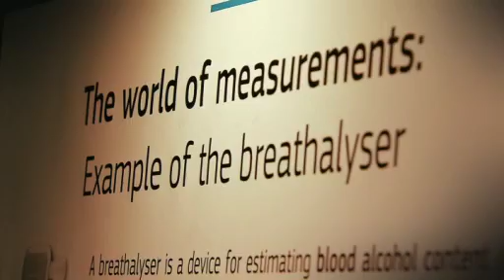IRMM Open Day 2012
On Sunday 7 October 2012 the JRC's Institute for Reference Materials and Measurements celebrated its Open Day.
Visitors could learn about the world of measurement science by performing fun, interactive experiments, including extracting DNA from a kiwi, exploring the nano-scale or pitting the human senses against our sophisticated detection equipment. They could also enjoy a guided tour of our linear accelerator —a unique research facility in the world that is rarely open to the public. A 'must' for those with a passion for physics!
There was also the chance to get acquainted with the activities of its neighbouring Flemish research institute VITO —on sustainable production, energy, material and environmental technology—, the neighbouring European School Mol and Europa Direct Antwerp.
The open door day in Geel, Belgium was an excellent day out for all the family!